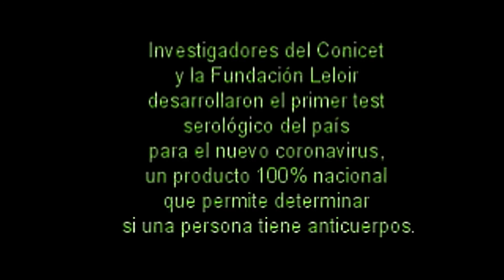conicet testserologico🐸SE CUMPLE UN AÑO DE OTRO PRODUCTO 100% ARGENTINO: EL PRIMER TEST SEROLOGICO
🐸SE CUMPLE UN AÑO DE OTRO PRODUCTO 100% ARGENTINO: EL PRIMER TEST SEROLOGICO 🐸

👀Investigadores del Conicet y la Fundación Leloir desarrollaron el primer test serológico del país para el nuevo coronavirus, un producto 100% nacional que permite determinar si una persona tiene anticuerpos.

🪁Investigadores del Instituto Leloir logran desarrollar el primer test serológico de Argentina para el nuevo coronavirus SARS-CoV-2
El test, cuyo desarrollo fue liderado por científicos del Instituto Leloir y del CONICET, se llama “COVIDAR IgG” y fue validado con 5000 análisis en distintos centros de salud con excelentes resultados. Fue registrado en ANMAT. La herramienta se puso a disposición del Ministerio de Salud de la Nación.

Los cientificos felicitados por Ranaldo: Andrea Gamarnik, Marcelo Yanovsky, Julio Caramelo, Guadalupe Costa Navarro, Diego Ojeda, Horacio Martín Pallarés, María Mora González López Ledesma y Diego Álvarez.
Andrea Gamarnik, Marcelo Yanovsky, Julio Caramelo, Guadalupe Costa Navarro, Diego Ojeda, Horacio Martín Pallarés, María Mora González López Ledesma y Diego Álvarez.

En un tiempo récord de 45 días, científicos de la Fundación Instituto Leloir (FIL) y del CONICET lideraron el desarrollo de “COVIDAR IgG”, un test serológico que a partir del análisis de muestras de sangre o de suero permite determinar si una persona tiene anticuerpos contra el nuevo coronavirus SARS-CoV-2. Arroja resultados en un par de horas y, entre otros fines, puede servir para evaluar la evolución de la pandemia de COVID-19 en poblaciones. Fue registrado en ANMAT, organismo regulatorio de medicamentos, alimentos y tecnología médica a nivel nacional.

El proyecto tuvo lugar en el marco de la “Unidad Coronavirus Covid-19”, conformado por el Ministerio de Ciencia, Tecnología e Innovación (MINCyT), el CONICET y la Agencia Nacional de Promoción de la Investigación, el Desarrollo Tecnológico y la Innovación para coordinar las capacidades del sistema científico y tecnológico nacional en tareas de diagnóstico e investigación sobre SARS-CoV-2.

La prueba tiene diversas aplicaciones: el monitoreo de pacientes infectados para evaluar la respuesta inmunológica; la determinación del estado inmunológico de profesionales de la salud debido a la exposición que tienen al atender enfermos de COVID-19; la cuantificación de anticuerpos en muestras de convalecientes con fines terapéuticos; y el análisis de la evolución de la pandemia a nivel poblacional.

Gamarnik decía: “están dadas las condiciones para ofrecer de inmediato una producción de 10.000 determinaciones por semana que podría escalarse a medio millón en el término de un mes”.

El test COVIDAR IgG, que se puso a disposición de las autoridades nacionales, incluyendo el Ministerio de Salud, detecta en sangre y suero anticuerpos que el sistema inmune produce específicamente para el nuevo coronavirus. Si el resultado es positivo significa que la persona testeada estuvo cursando la infección o que lo está haciendo.

Los test serológicos, como COVIDAR IgG, no se emplean para un diagnóstico temprano, porque para ese fin se utilizan los ensayos de PCR que detectan directamente al virus. “Los anticuerpos pueden detectarse en suero o plasma de personas con sospecha de COVID-19 generalmente a partir de los 7 días del comienzo de síntomas, aunque pueden aparecer antes o después. Y luego persisten por períodos prolongados, incluso cuando la persona ya se ha curado. Por este motivo, los test serológicos son de gran utilidad para evaluar la extensión de la pandemia en la población, dado que permiten detectar casos asintomáticos que han pasado desapercibidos”, explicó Julio Caramelo, jefe de laboratorio de la FIL e investigador del CONICET.

🤳EN INSTAGRAM: @ranaldo.andre   Aquí, Ranaldo